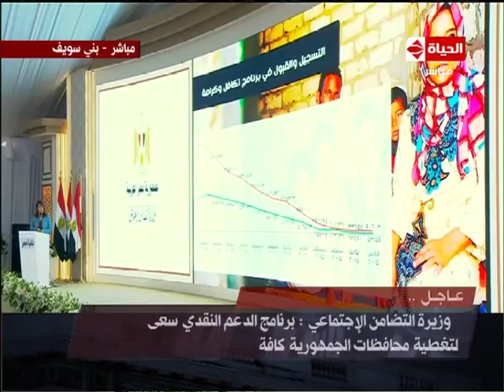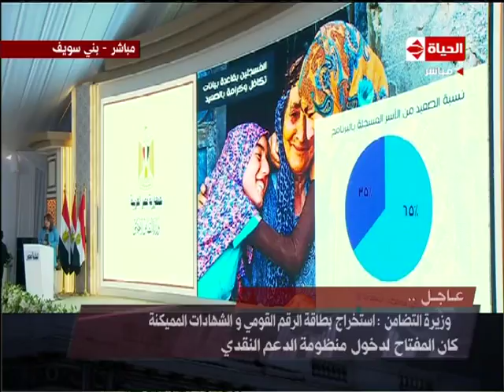تغطية خاصة – وزيرة التضامن " استخراج بطاقة الرقم القومي كان المفتاح لدخول منظومة الدعم النقدي "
تغطية خاصة – وزيرة التضامن " استخراج بطاقة الرقم القومي والشهادات المميكنة كان المفتاح لدخول منظومة الدعم النقدي "